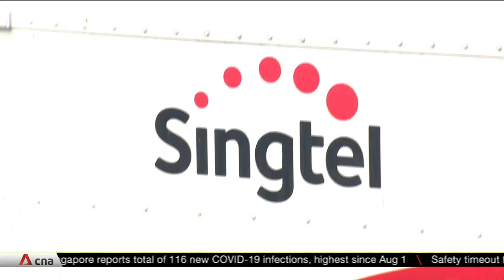Authorities investigating telco manhole explosion in Bukit Batok West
An explosion at a manhole at Bukit Batok during heavy rain left bricks scattered around the area. The authorities said while no injuries have been reported, an investigation is underway. While the exact cause is still to be determined, one expert said it may be due to a lightning strike, which is common in other countries. Fibre network provider NetLink, which has some cables passing through the manhole, said none of its services was affected by the flash fire. Singtel also said its cables and services were not affected.